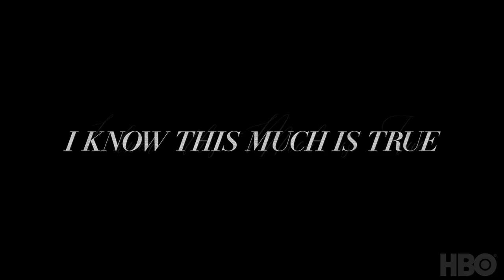I Know This Much Is True: A Director's Approach With Derek Cianfrance | HBO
"It's all high drama in small, ordinary events."

Director Derek Cianfrance and the cast of IKnowThisMuchIsTrue discuss his approach to bringing the series to life.

Based on the 1998 bestselling novel by Wally Lamb, adapted and directed by Derek Cianfrance, this limited series follows the parallel lives of identical twin brothers, played by Mark Ruffalo. A family saga, it tells a story of betrayal, sacrifice and forgiveness set against the backdrop of 20th-century America.

Official Site of I Know This Much Is True on HBO